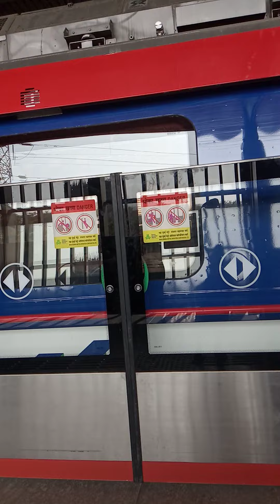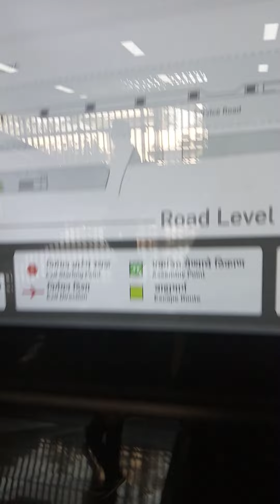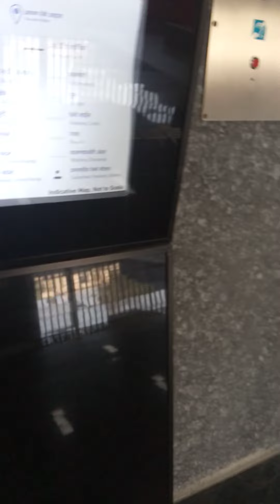Traveling by Metro from Kandivali Akurli to Arrey last stop May 2022